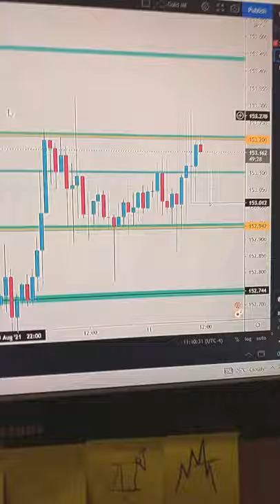GBPJPY Trade Wick-Fill Entry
Recommended Broker : Blueberry Markets